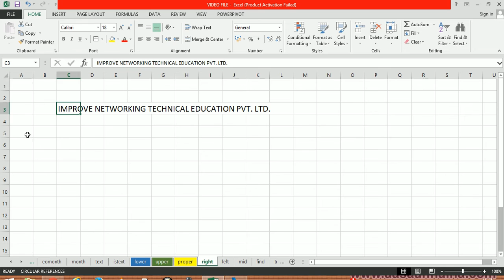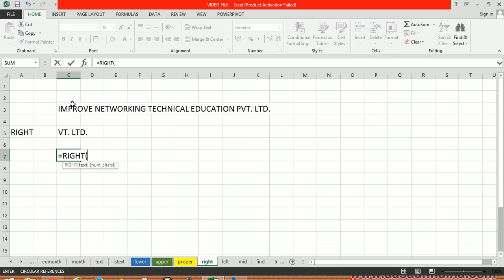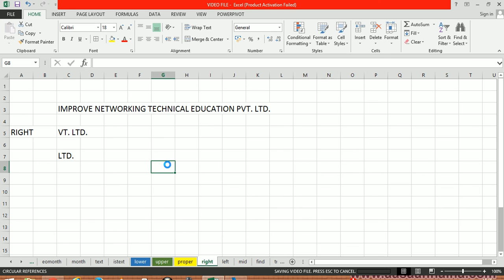Excel Tutorial in Hindi - RIGHT FUNCTION Lecture 45